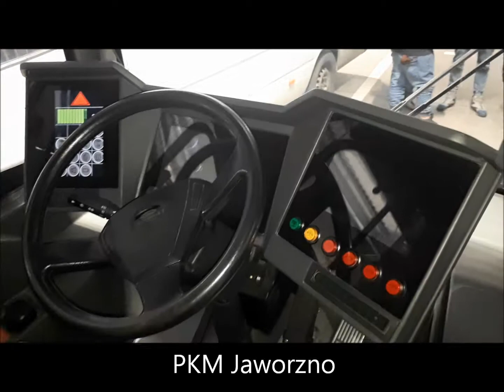Szkolenie w PKM Jaworzno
Uczniowie naszej szkoły mieli możliwość w ramach innowacji pedagogicznej z E-mobility brać udział w szkoleniu zorganizowanym przez PKM Jaworzno z elektromobilności autobusów elektrycznych. Podczas szkolenia uczniowie zwiedzali nową halę ładowania i diagnostyki autobusów elektrycznych oraz mieli możliwość poznać budowę i zasadę działania autobusów elektrycznych i ich funkcjonowanie na naszych drogach. Uczniowie zostali również zapoznani z funkcjonowaniem przedsiębiorstwa jakim jest PKM Jaworzno oraz zasadami pracy kierowców autobusów. Dziękujemy PKM Jaworzno za możliwość przeprowadzenia szkolenia.